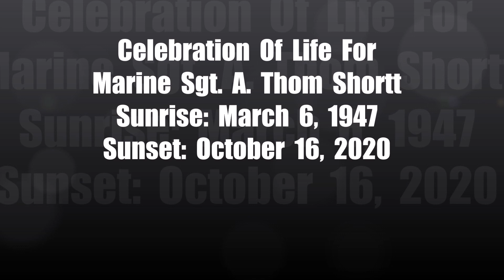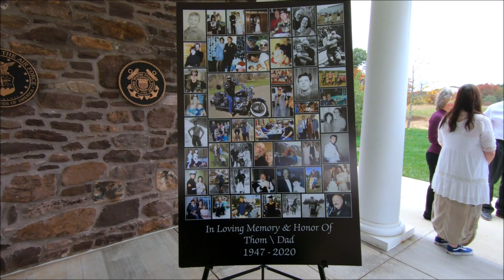Celebration Of Life services at Washington Crossing National Cemetery for Sgt. Thom Shortt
My Vietnam bunkie Marine Sgt. Thom Shortt passed on October 16, 2020.  We were together in ChuLai 67-68, then by chance reunited years later at Rolling Thunder® Inc, Chapter 1 PA ‘Demonstration Ride for Freedom’ to the Philadelphia Vietnam Veterans Memorial.

Thom lost his daughter Meghan some years ago and started a foundation in her honor.  The primary objective of Meghan’s Foundation is raising awareness and support for veterans and active-duty military who may be experiencing symptoms of post-traumatic stress disorder (PTSD). They do this by developing free, trauma-sensitive programs of yoga and meditation for military, veterans, and their spouses or partners.